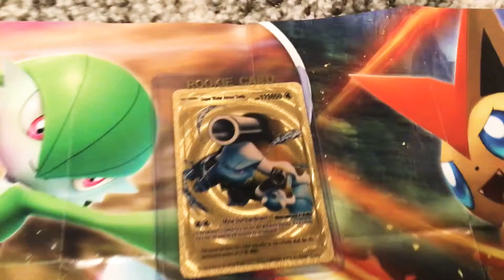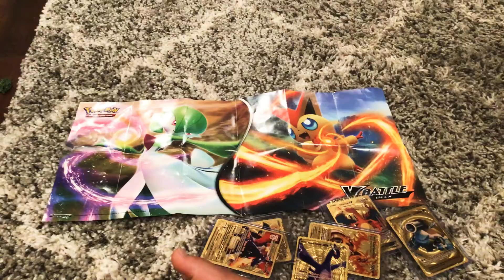WERE RICH IN POKIEMON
Do you like our card and our poster?   The Super Water Arrow Turtle stats are….  HP: 173650   Damage:  7.93 Million.

Carizard V 1 & 2 stats are :  HP’S:  508  Damages:  500K & 535K.

Charizard OX stats are…. HP: 500.    Damage:  60X

Charizard GX stats are….HP: 250. Damages: 90+and. 300

Lugia’s stats are…. HP: 300. Damages: 300 and 1k